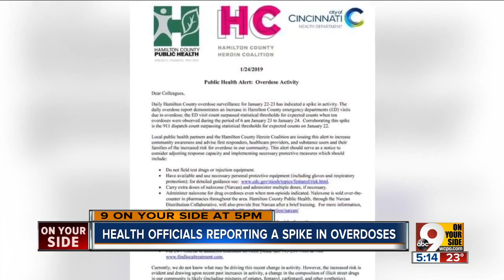Overdose spike complicated by government shutdown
Hamilton County officials issued a public health alert Thursday in response to a spike in overdoses.  There was a notable increase in overdose visits to local hospital emergency departments from 6 a.m. Wednesday to Thursday, according to the alert from Hamilton County Public Health, Hamilton County Heroin Coalition and the Cincinnati Health Department. Also, 911 dispatch records from Tuesday corroborate the spike, officials said.